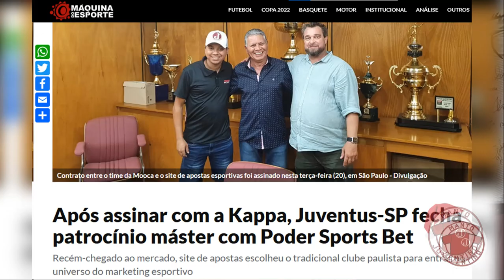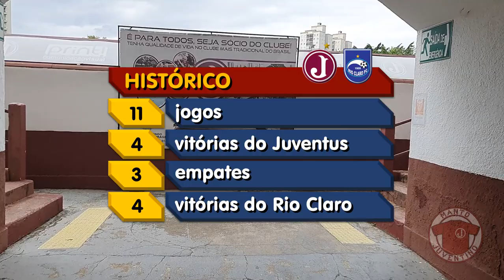Pré-Jogo Juventus x Rio Claro A2 2023 | Manto Juventino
Vai começar a Série A2! Nosso apronto para a estreia do Juventus está aqui!